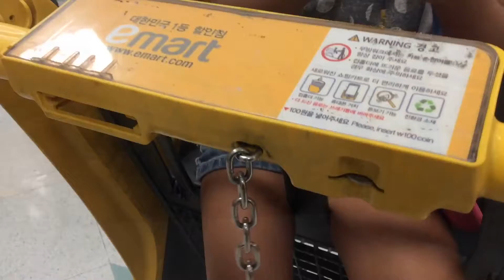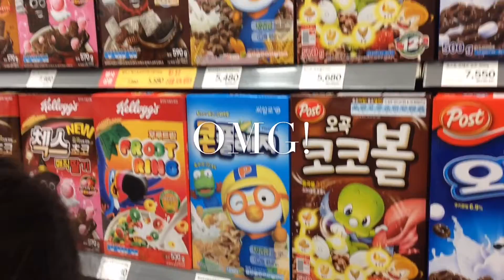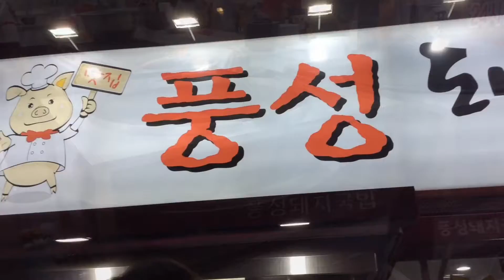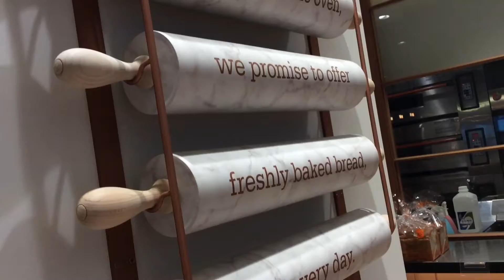Korea's eMART then back to Seomyeon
Thus video is a continuation to our Saturday after touring the kid's school. The eMART is a mix of Costco and Walmart..